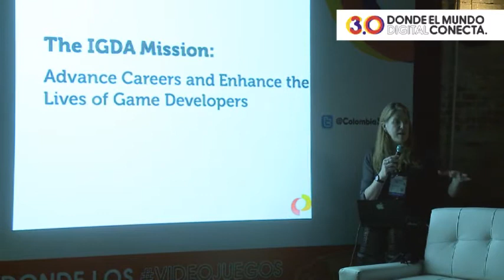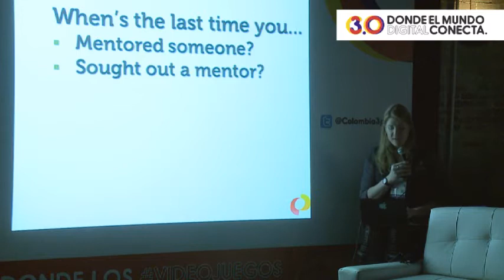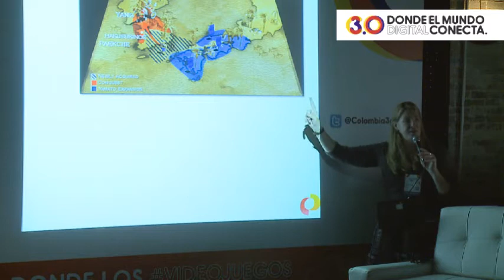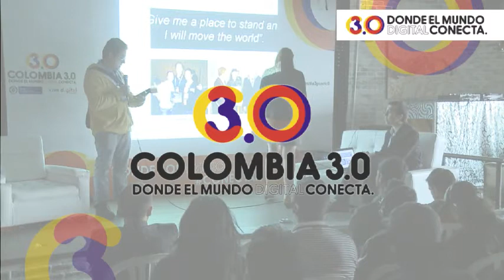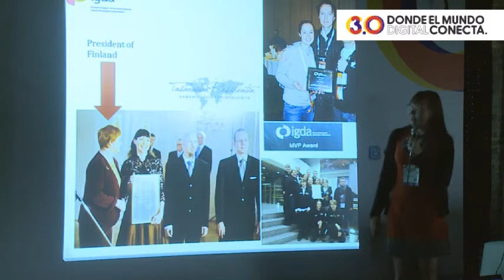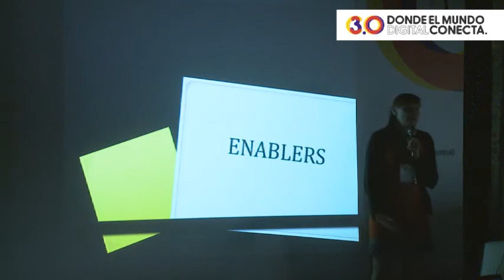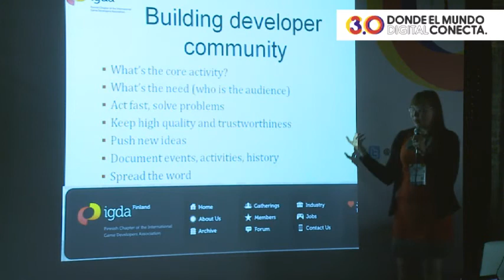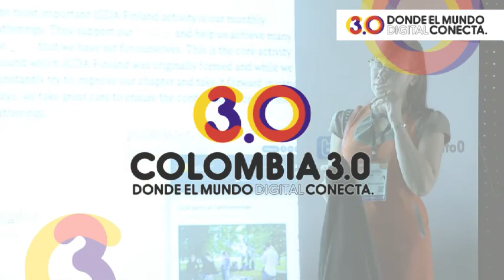Videogames - Kate Edwars y Sonja Angesleva -English - Power of the community